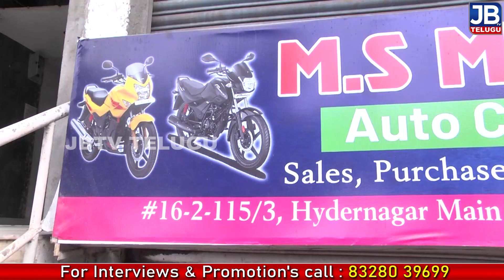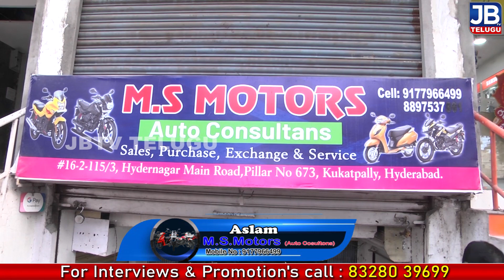Second Hand Bikes in Hyderabad | Used Bikes For Sale | JB TV Telugu